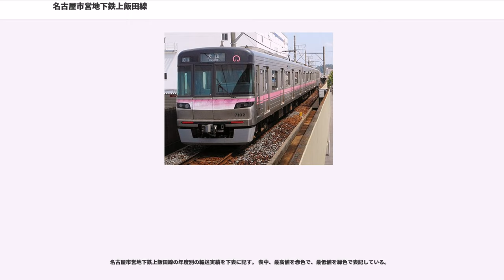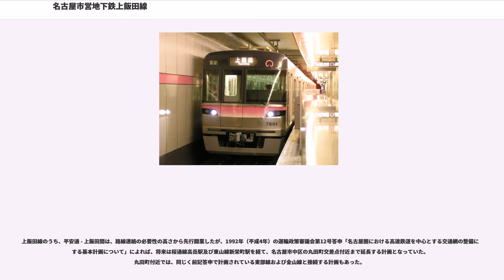名古屋市営地下鉄上飯田線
上飯田線（かみいいだせん）は、愛知県名古屋市北区の平安通駅から同区の上飯田駅まで を結ぶ、名古屋市営地下鉄の路線。ラインカラーは桃色（）。

営業キロ数は、平安通 - 上飯田間の全長わずか0.8kmしかなく、日本で距離が最も短い地下鉄路線である。

名古屋鉄道小牧線と上飯田 - 犬山間で相互直通運転を行っている。

すべての駅でmanaca（2011年2月11日に導入）などの交通系ICカード全国相互利用サービス対応カードが使用できる。

上飯田線は平安通 - 上飯田間の1駅間のみを結ぶ路線であるが、これによって名鉄小牧線と名古屋市営地下鉄名城線の連絡を可能にしており、上飯田駅発着のバス路線の混雑緩和と小牧線沿線地域と名古屋都心部の鉄道による連絡を実現している。

施設は、第三セクターの上飯田連絡線株式会社が第三種鉄道事業者として保有している。同社は上飯田 - 平安通間だけでなく味鋺 - 上飯田間の施設も所有しているが、その区間は名古屋鉄道（名鉄）の線区となっている。ただし、上飯田線内も同線において第二種鉄道事業者である名古屋市交通局が運転業務を名古屋鉄道に委託しているため、同区間も名鉄の乗務員（犬山乗務区）が通し乗務している。開業当初は、名古屋市交通局が上飯田線の1駅間のみを同局職員に乗務させる体制であったが、合理化のため2007年（平成19年）度より運転業務を名古屋鉄道に委託し、同区間も名鉄乗務員（犬山乗務区）に通し乗務させる方式となった。

各駅に可動式ホーム柵（ホームドア）が設置されているが、TASCは設置されておらず、ATCによって25km/hまで減速した後、運転士が手動で停車させる方式を採っている。このため、ホームドアの幅が扉幅+700mmと通常（扉幅+300mm）よりも広く作られている。また、将来の輸送量増加を見込んでホームは20m車6両分（130m、現在は4両編成で運行）で建設されている。

上飯田線には列車接近メロディは導入されていない。出発指示合図ブザーは平安通駅のみに設置されている（上飯田駅は、名鉄の管轄になっているため、名鉄の出発承認合図ベルが設置してある）。列車が駅を発車する前のドア閉めの際には、上飯田線では直通する名鉄小牧線と同様に車載の乗降促進メロディが流される。また、LED式旅客案内装置は両駅に設置されているが、上飯田駅のLED式旅客案内装置は名鉄仕様となっている。

上飯田線を経由して、地下鉄名城線平安通駅、志賀本通駅、黒川駅、大曽根駅、ナゴヤドーム前矢田駅のいずれかの駅と、名鉄小牧線の味鋺駅・味美駅のいずれかの駅の相互間を利用する場合、運賃に連絡特定割引の適用を受けることができる。

ほぼ全列車が名鉄小牧線と直通運転しているが、平安通0：28発の最終列車上飯田行きと、上飯田5：35発の平安通行き始発列車は地下鉄線内のみの運行である。なお、名鉄小牧線が事故または気象災害等で運転休止の場合、上飯田駅で折り返し運転となる。昼間は小牧線犬山駅発着列車のみだが、朝夕には同線小牧駅折り返し列車がある。また、ワンマン運転を行っている。

当線では大晦日から元日にかけての終夜運転は行わない。

上飯田線および名鉄小牧線で運用している7000形・名鉄300系はすべて日本車輌製造製で、東山線以外の名古屋市営地下鉄の他の路線では（2015年8月までは東山線でも）日立製作所製の車両も走っているが、上飯田線は名古屋市営地下鉄の路線で唯一、開業時から一貫して日立製作所製の車両は走っていない。

上飯田線用の車庫はないため、車両整備は名鉄に委託して犬山検査場で行っている。ただし書類上における自局車両の所属先は鶴舞線や桜通線の車両と同様に日進工場となっている。

名古屋市営地下鉄上飯田線の年度別の輸送実績を下表に記す。 表中、最高値を赤色で、最低値を緑色で表記している。

名鉄小牧線から名古屋市の中心部へは上飯田駅で名古屋市電御成通線に乗り換えれば鉄道での連絡ができたが、1971年（昭和46年）の同市電の廃止後は、鉄道での連絡手段がなくなってしまった。名鉄小牧線の上飯田駅と地下鉄名城線平安通駅を鉄道で連絡し、その不便を解消するため、上飯田連絡線株式会社が設立され、同社により当線は建設され、2003年（平成15年）3月27日に開業した。

上飯田線のうち、平安通 - 上飯田間は、路線連絡の必要性の高さから先行開業したが、1992年（平成4年）の運輸政策審議...